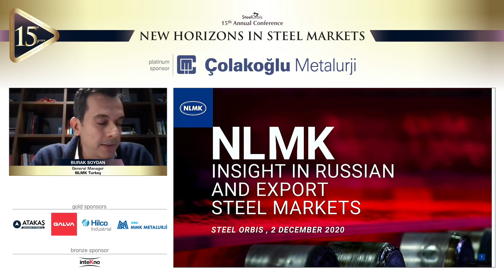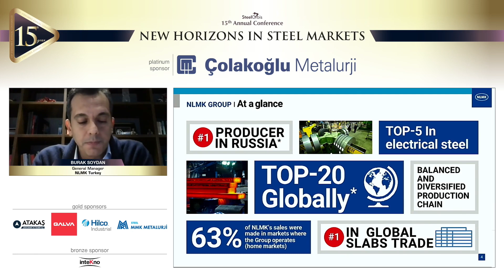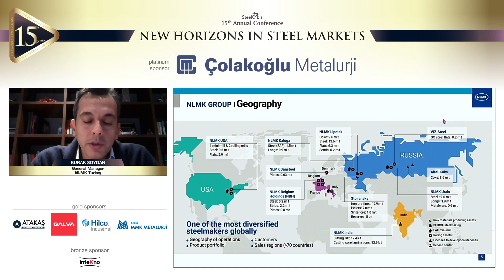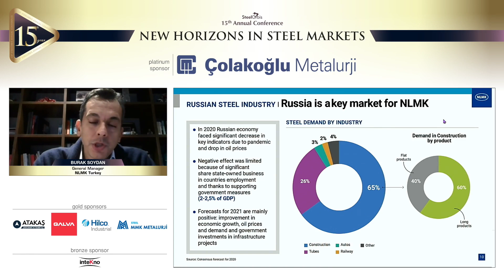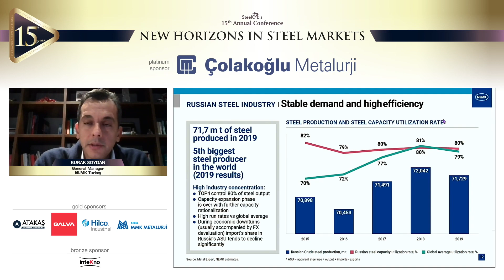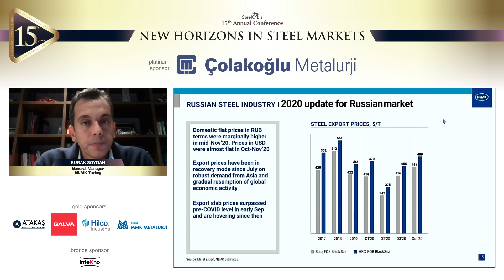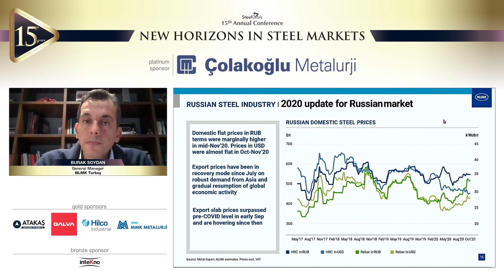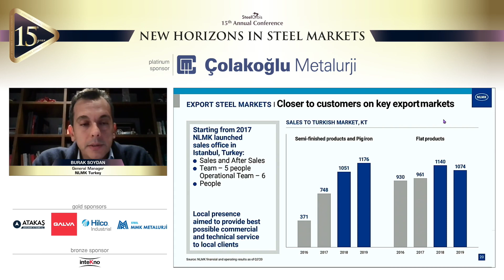Burak Soydan, NLMK Turkey / New Horizons 2020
The "New Horizons in Steel Markets" 15th Annual Conference organized by SteelOrbis took place online on December 1-3, 2020, celebrating its 15th year with a total of 1,400 participants from 76 countries and 834 companies.